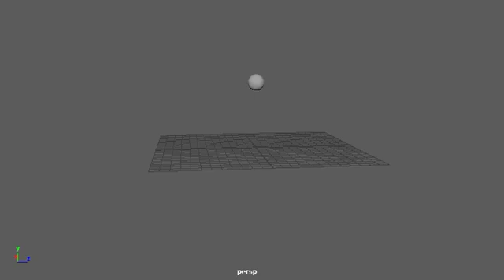My First Ball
Started learning Maya Autodesk. 29 June 2020
First animation made on the same day ^_^ 29 June 2020
Used a basic sphere polygon. Adjusted colour, and texture.